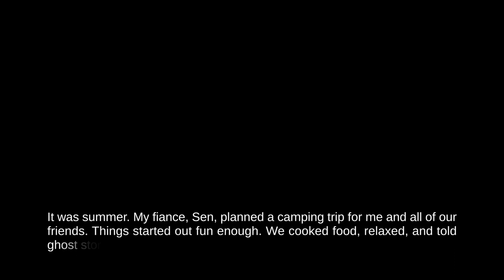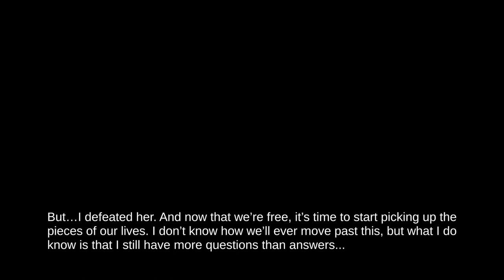Re:Turn 2: Runaway (Demo) Gameplay - Steam Next Fest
The sequel to the excellent Re:Turn: One Way Trip, Red Ego Games upcoming title features quite a few improvements in the demo, and a title worth keeping your eye on.

Forgive the abrupt ending - I exited the game from the menu in error and stopped the capture without realising (it wasn't a rage quit - honest!).